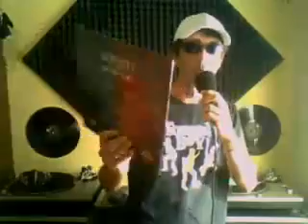Vinil com Pipoca, bloco 2/2 - 31/08/2014 (DJ Marcello Mix)